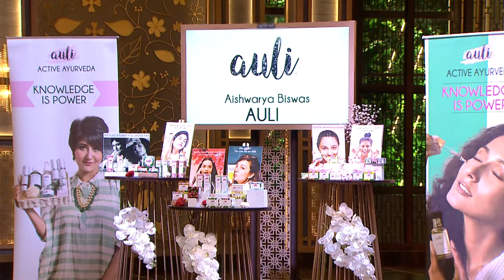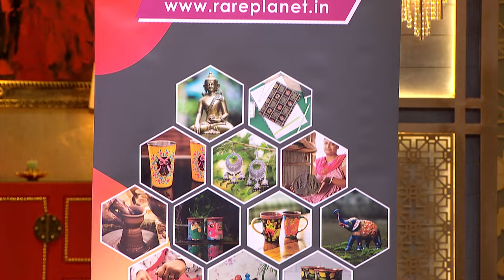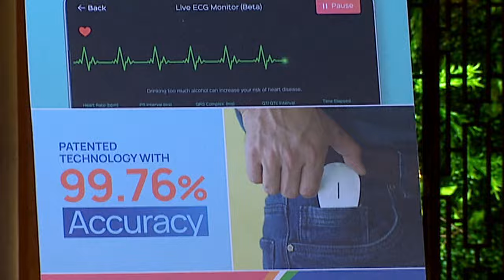Namita Thapar Talks About How to Earn Respect | Shark Tank India S3 | Behind The Scenes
Sharks talk about their journey on Shark Tank India's seasons and their investments in the companies that appeared on the show. Sit back and gain the insights provided by the sharks in this special series of videos that are never seen on TV.